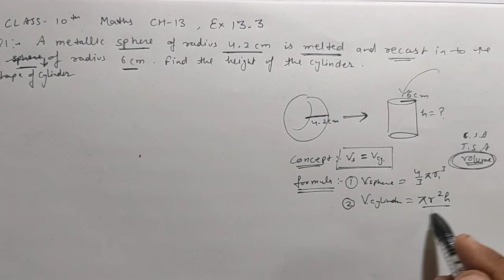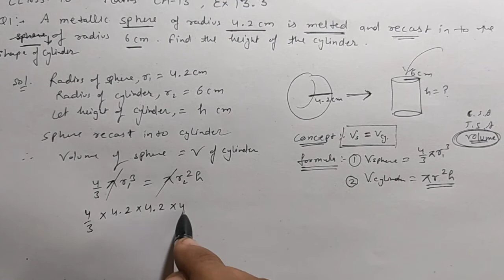10,maths, ch-13, Ex 13.3,Q-1 to Q-3 by Manoj Dahiya Sir